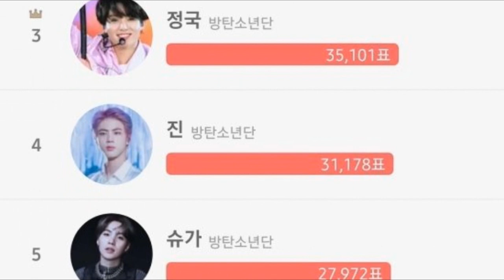JUNGKOOK PUDO COMPLIR SUS SUEÑOS! | IROL REVELA CUANTO GANÓ EN SU CARRERA! PUEDE QUE GANES MÁS TU!